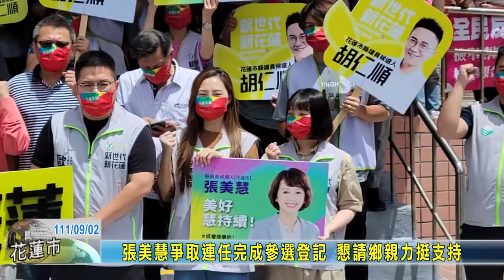20220902 09 張美慧爭取連任完成參選登記 懇請鄉親力挺支持